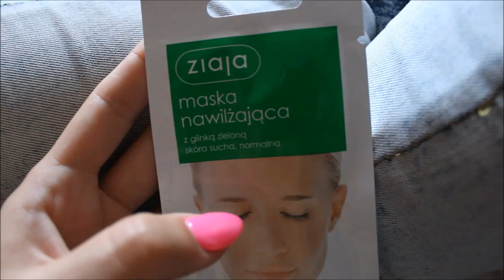Daily Vlog - Kosmetyczka & mini zakupy